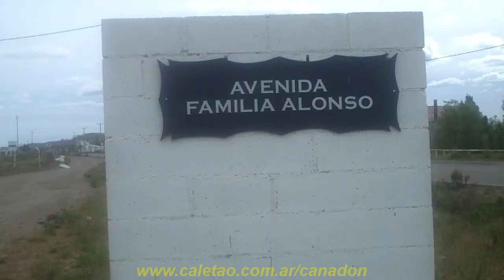«Exestación de GNC en YPF en Cañadón Seco -exterior 2012-»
En la Avda. Familia Alonso y Ruta Provincial N° 12 se encuentra la exestación de Gas Natural Comprimido que la Empresa Estatal Y. P. F. tenía antes de su privatización. 20 de Octubre de 2012. Cañadón Seco, Santa Cruz, Argentina. http//